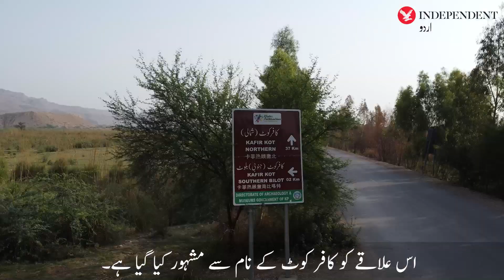Dera Ismail Khan's "Kafir Kot"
ڈیرہ اسماعیل خان کا ’کافر کوٹ‘ جہاں کھنڈرات میں چھپے قدیمی قلعے اور مندر